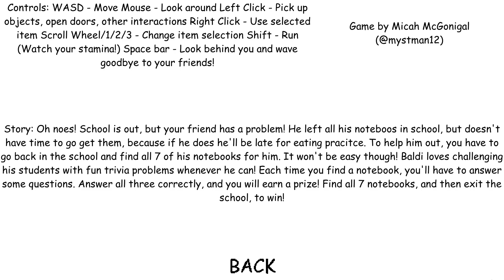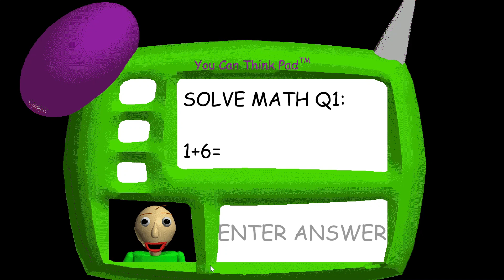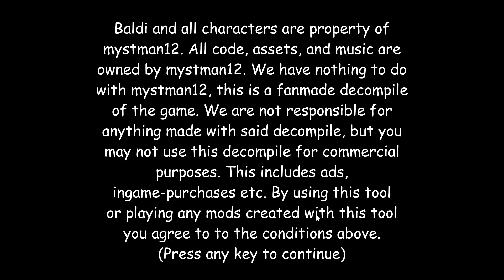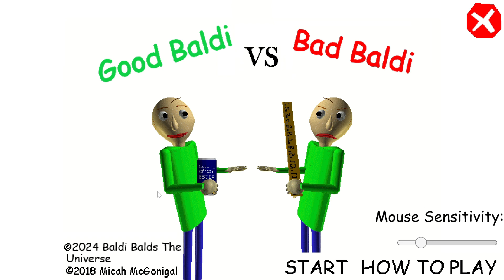GOOD BALDI VS BAD BALDI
Have fun.